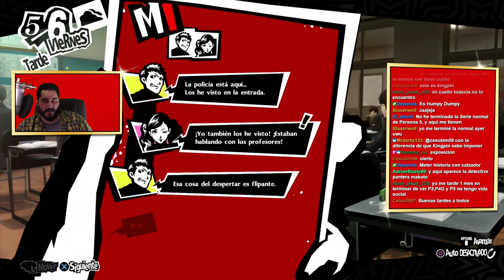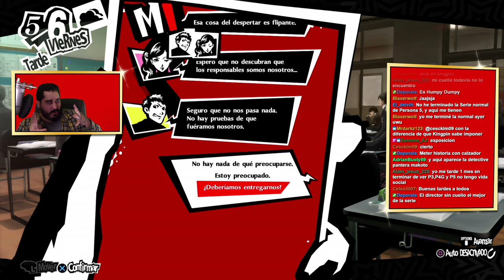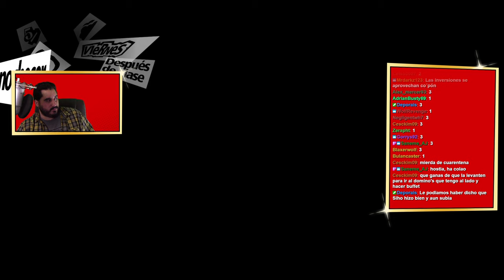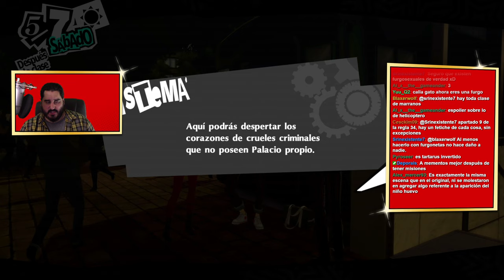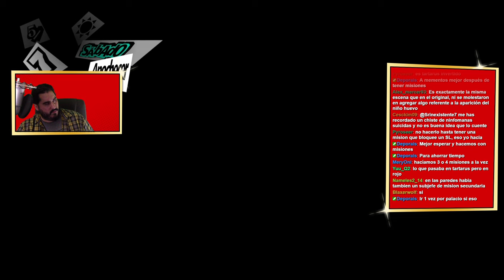EL ATAQUE DE LOS CABEZA-HUEVO | PERSONA 5 ROYAL - PARTE 10